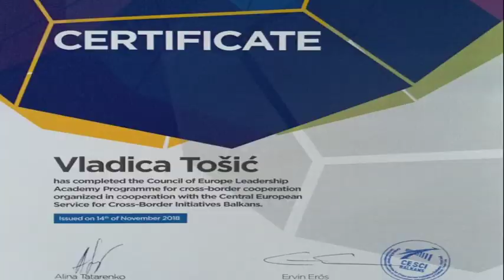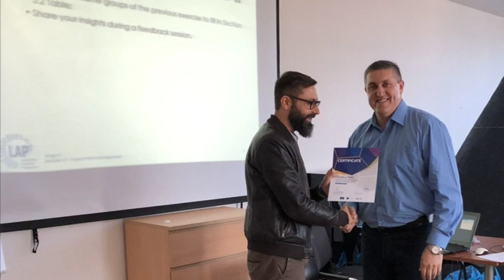PODRŽANA INICIJATIVA ZA FORMIRANJE EGTC EUROBALKAN